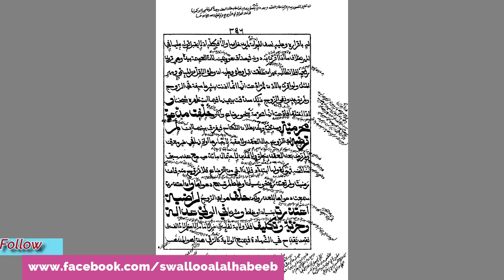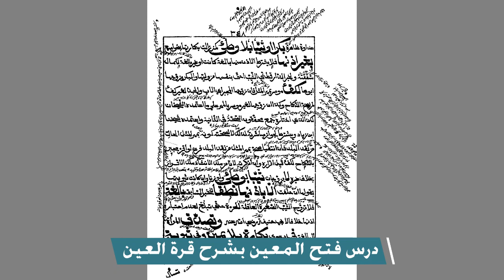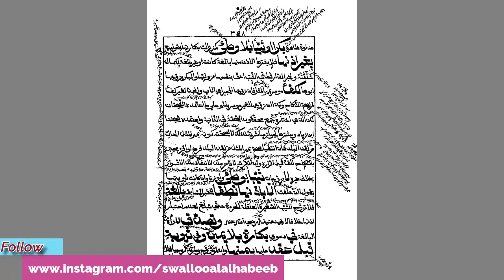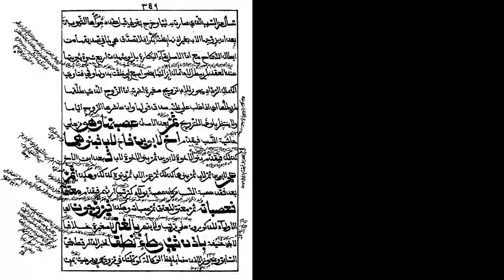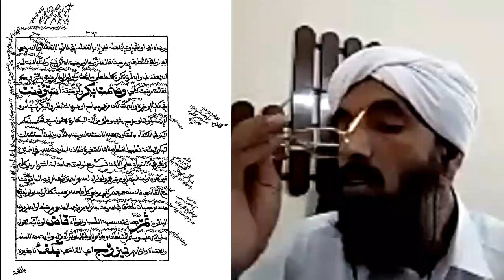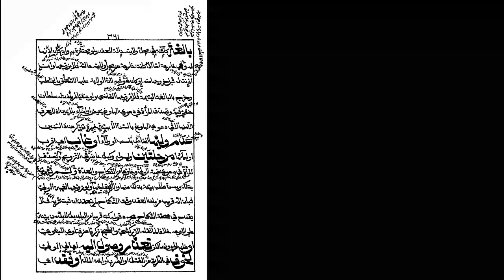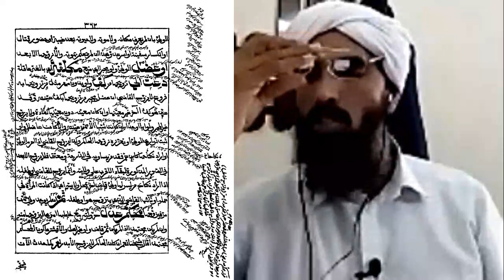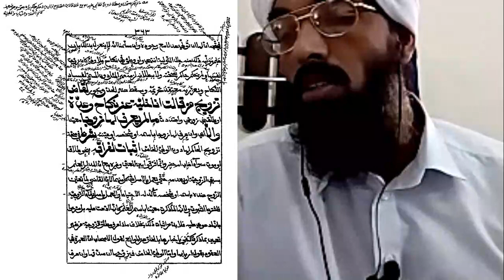أحكام الولاية وشروطها في النكاح درس الشّيخ عبد الحكيم السّعدي كتاب فتح المعين للإمام المخدوم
أحكام الولاية وشروطها في النكاح
 لحلقات الدّرس من البداية راجع الرّابط التّالي.